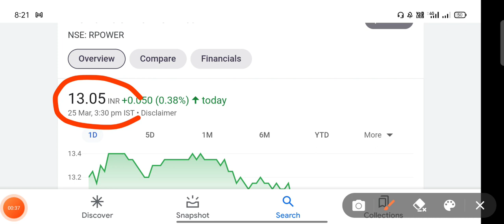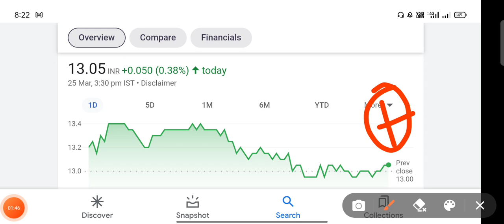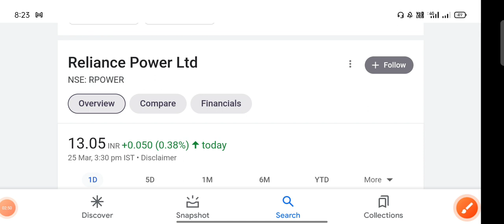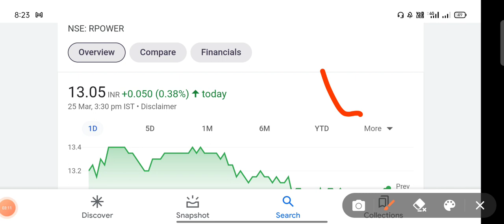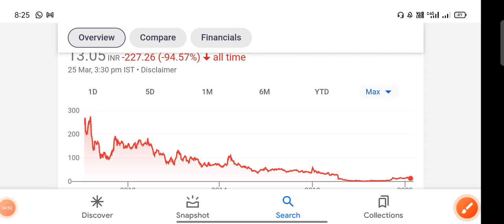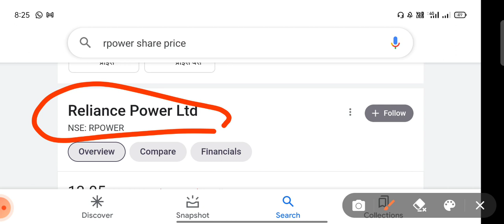Reliance power latest news|Reliance power latest news today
stock market
penny stocks
penny share
share market
multibgger stock
multibgger share
multibgger penny stock
investment
trading
best portfolio
demat account
trading account